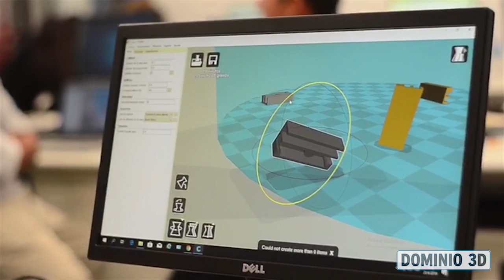Dominio 3D 26.7.2019 Impresoras 3D para Escuelas Técnicas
Dominio 3D. Conducción: Claudio Regis. Invitados Leandro Goroyesky Director de INE,  Judit Schneider Formación Docente Contínua de INET, Aldo Di Federico Director en AMS Advanced Machine Systems S.A. y Fernando Purita de NTH.